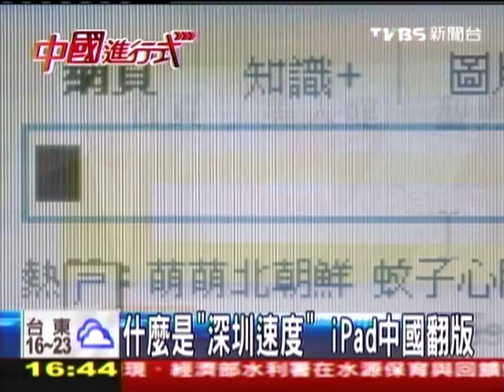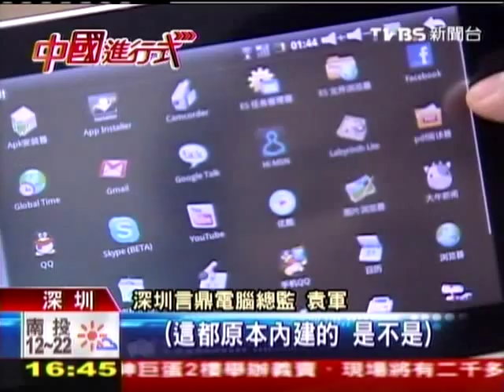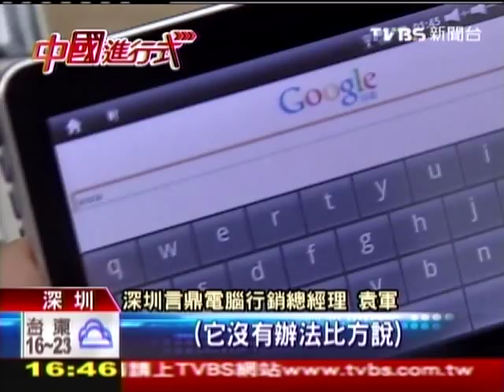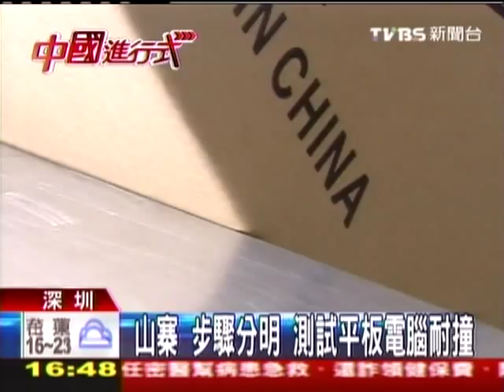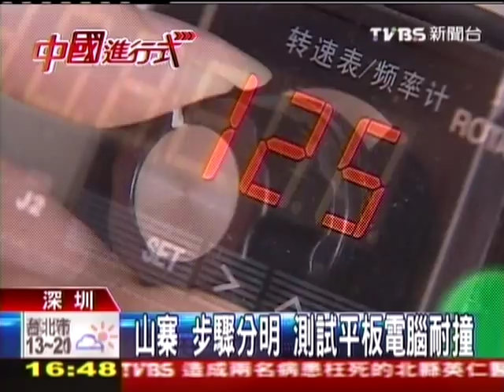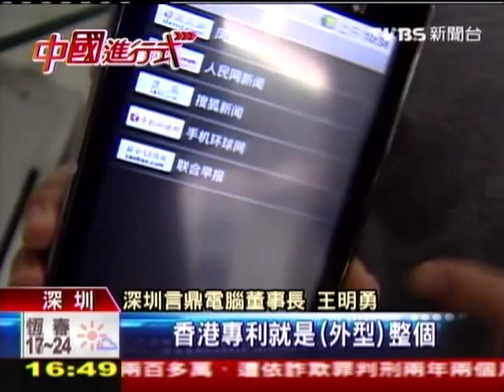TVBS報導直擊中國山寨iPAD